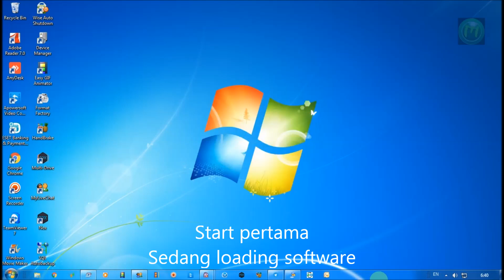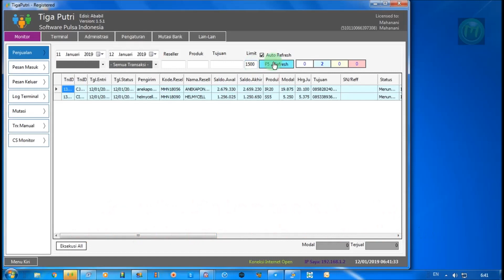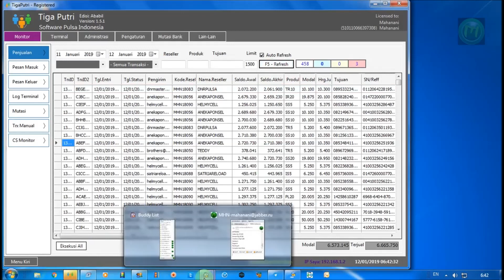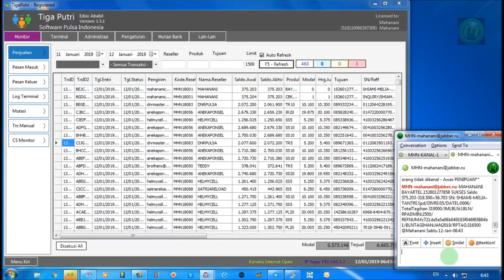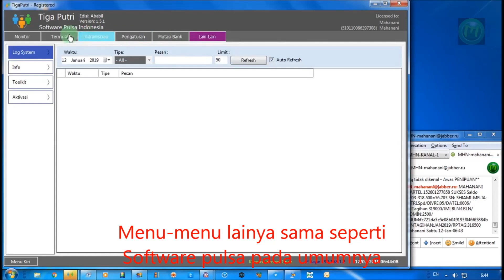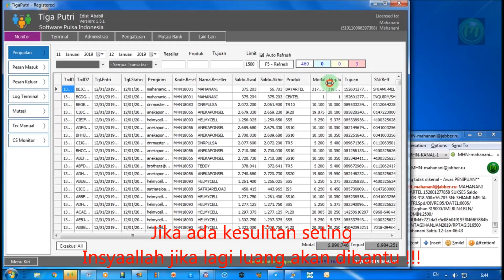Video Software Tiga Putri sedang Beraksi melakukan Pembayaran PPOB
Di Jual software Server Pulsa Tiga Putri versi Ababil dengan fitur-fitur yang lengkap salah satunya PPOB yang terpasang dalam satu software tanpa ada Addon.

Dalam video ini langsung dibuktikan dengan melakukan transaksi PPOB agar lebih yakin.

Yuk buruan yang minat.
Bisa WA ke 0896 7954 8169